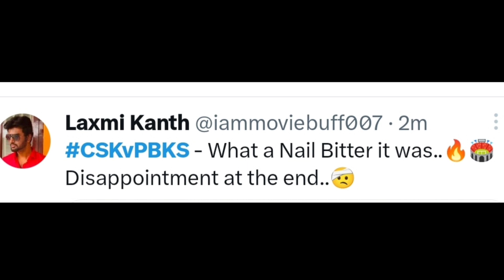Fans and Players Reaction on CSK VS PBKS Match | Fans Reaction On Dhoni's Two Sixes